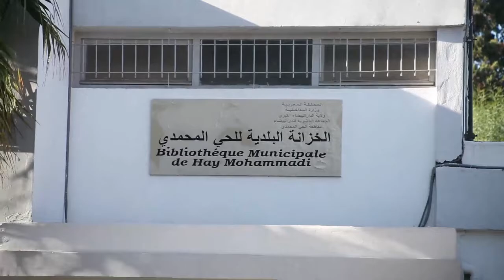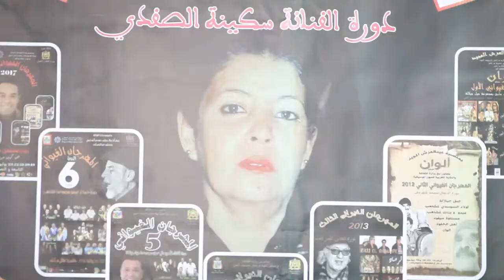ندوة صحفية للمهرجان الغيواني بالحي المحمدي